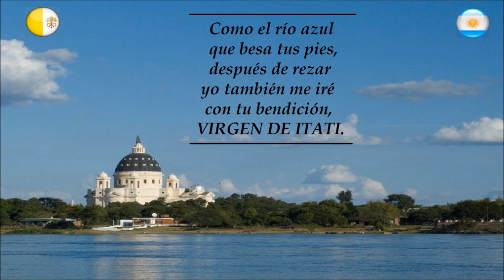PEREGRINO DE LA ESPERANZA : REZO A LA VIRGEN DE ITATI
Tema : PEREGRINO DE LA ESPERANZA
Autores : JULIAN ZINI / JOAQUIN SHERIDAN / JOSE CERIMELE
Interpretes : LOS DE IMAGUARE

Un poco de historia:
Por estas fechas, miles de peregrinos llegan hasta la imponente Basílica de Nuestra Señora de Itatí, en Corrientes, para venerar a la Virgen María. La Basílica conserva una imagen tallada en madera de timbó y nogal por los indios guaraníes en el siglo XVI. La figura fue llevada por los jesuitas desde una misión del Guayrá, en el actual Paraguay, hacia el sur debido a los continuos ataques de los aborígenes en 1580. Su destino era la reducción de Yaguarí, presidida por fray Luis Gámez, donde le construyeron un oratorio en su honor.
Según la tradición, la imagen fue robada y unos indígenas la encontraron a orillas del Paraná sobre unas piedras de caliza blanca. La devolvieron a la reducción, pero, en tres oportunidades, la imagen desapareció de allí y volvió a aparecer sobre las piedras blancas.
Ante estos episodios, los religiosos interpretaron el deseo de la Virgen de permanecer en ese lugar y construyeron una capilla. Desde entonces, comenzó a ser conocida como Virgen de Itatí, nombre guaraní que proviene de itá moroti (punta de piedra).

En 1615, fray Luis de Bolaños fundó el Pueblo de Indios de la Pura y Limpia Concepción de Nuestra Señora de Itatí, cerca de Santa Ana, una población que había sido abandonada por los continuos ataques de los indios. Fue el párroco fray Luis de Gamarra el primero en dar a conocer los milagros atribuidos a la Virgen.

Uno de los más conocidos ocurrió cuando, para defender a Itatí de un ataque de indígenas que luchaban contra la evangelización, la Virgen intercedió e hizo surgir una zanja que protegía al pueblo. Intimidados, los atacantes se dieron a la fuga.

El 16 de julio de 1900, el papa León XIII coronó a la Virgen de Itatí como Reina del Paraná y Reina del Amor. El 23 de abril de 1918, fue proclamada patrona de la provincia de Corrientes.

Para 1950 estuvo construida la Basílica, que alcanza los 88 metros de altura, frente a la plaza principal de Itatí y que es el centro de las peregrinaciones y de las celebraciones que se extenderán hasta el 16 de julio.